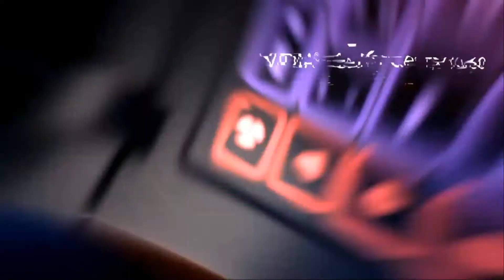Xiaomi Gaming Laptop Revealed | Xiaomi Gaming Laptop TVC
Xiaomi Mi Gaming Laptop has been launched
It comes in two variants and starts at CNY 5,999
The notebook includes up to Nvidia GeForce GTX 1060 GPU
The 15.6-inch Mi Gaming Laptop is touted to be a gaming notebook that you could carry to work with a thin profile, measuring just 20.9mm thick.
 It will go on sale in China from April 13 in two variants, priced at CNY 5,999 (approximately Rs. 62,000) and CNY 8,999 (roughly Rs. 93,000)